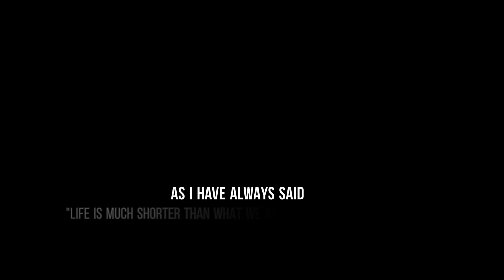Enhancing Off road Motorbiking skills through Cycling | Ft Sailor Rider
This is a small video for my improvement of Motorbike Off road Handling skills with the help of Cycle during these Lock down period...
Hope to hit the highway and Back to the Mountains soon once the life gets back to normal.
Music Credentials
Sappheiros - Home